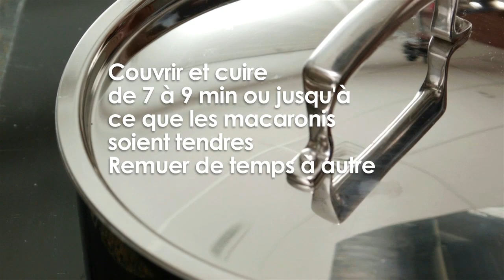Macaroni tout simple aux haricots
Rassasiant et rempli de bonnes choses, ce Macaroni tout simple aux haricots inspiré de la cuisine italienne classique saura apporter du nouveau au menu des soupers en semaine. Prêt en 40 minutes, fond dans la bouche et comble les appétits.